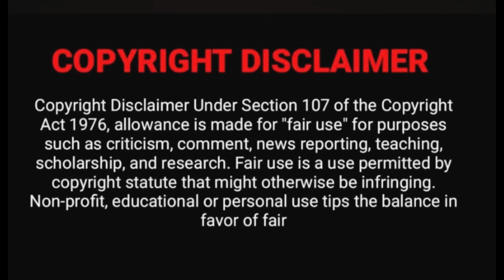Kaiva Action Kannada Teaser Reaction 🔥| Dhanveerrah | Megha Shetty | Jayathirtha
Hi Friends,

Kaiva Action Kannada Teaser | Dhanveerrah | Megha Shetty | Jayathirtha

Movie Credits:
⚔︎ Starring: Dhanveerrah, Megha Shetty , Dinakar Thoogudeepa, Jayaram Karthik (JK), Nanda Gopal, Ugram Manju, Raghu Shivamogga, Ramesh Indira,  Mahanthesh Hiremath, Janvi Rayala, B M Giriraj, Shivaji Jadav, Yash Shetty, Ashwin Hassan & Moog Suresha
⚔︎ Writer & Director: Jayathirtha
⚔︎ Producer: Ravindra Kumar
⚔︎ DOP: Shwet Priya Naik
⚔︎ Editor: K M Prakash
⚔︎ Dialogue: Raghu Niduvalli
⚔︎ Stunts : Arjun Raj & Different Danny
⚔︎ Executive Producer: Balakrishna GN
⚔︎ Production Design: Dharani Gangeputra
⚔︎ Lyrics: DR V Nagendra Prasad & Pramod Maravanthe
⚔︎ Audiography: M R Rajakrishnan
⚔︎ DI: Igene
⚔︎ Colorist: Rajasekar
⚔︎ Costumer: Archana Kashyap & Dayanand Badravathi
⚔︎ Make Up: Vinay
⚔︎ Co - Director: Nagesh Hebbur
⚔︎ Post Supervisor: Rohith Chickmagaluru
⚔︎ Production Manager: Shashidhara B
⚔︎ Music Production:  Bobby C R , B Ajaneesh Loknath
⚔︎ Publicity Design: Ashwin Ramesh
⚔︎ PRO: Sudheendra Venkatesh
⚔︎ Marketing: Occult
⚔︎ Direction Team: Bharath Gopikrishna, Shashank A, Puneeth Shetty, Suresh Devanahalli, Deekshith Paul & S V Krishna
⚔︎ Creative Partner: Filmycult

⚔︎ Music On : Abhuvanasa Creations

Glam-ReactWithTheja_Jith is a youtube channel intended to promote Indian cinema, trailers, songs from India and around the world through reactions, reviews. It is intended primarily for the purpose of encouraging informed discussions, criticism and review of cinema and other forms of entertainment and towards such purpose the programs use short extracts of cinematograph films, sounds recording and photographic works. These clips and extracts are of a minimal nature and the use is not intended to interfere in any manner with their commercial exploitation of the complete work by the owners of the copyright. The use of works are in compliance with the fair dealing exception provided under Sec.

Key: Kaiva, Kannada , Kaiva teaser reaction , Kaiva reaction, Dhanveerrah, Megha Shetty